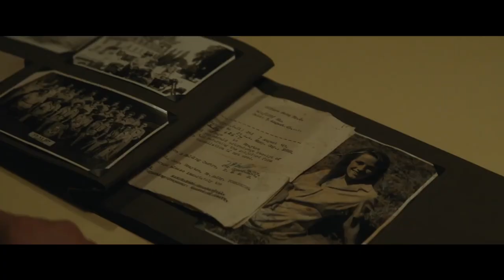Juniper (2021) | Official Movie Trailer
When a self-destructive teenager is suspended from school and asked to look after his feisty alcoholic grandmother as a punishment, the crazy time they spend together turns his life around.

Directed by: Matthew J. Saville

 Stars: Charlotte Rampling ( 45 Years, Melancholia 2011, Benedetta), Marton Csokas (Voice from the Stone, Æon Flux, The Equalizer ), George Ferrier ( Kiwi Christmas, Journey of a Story Film, One Year Later Film)